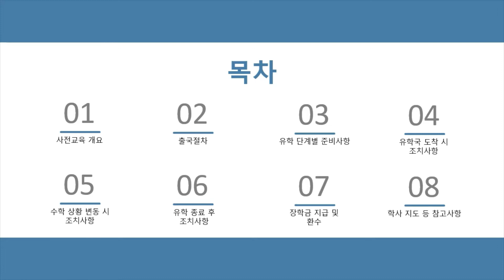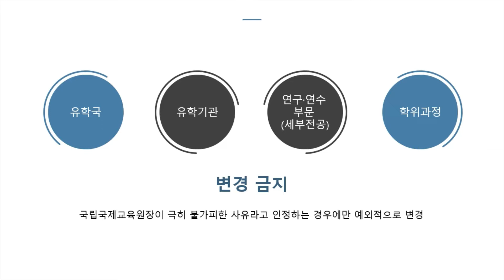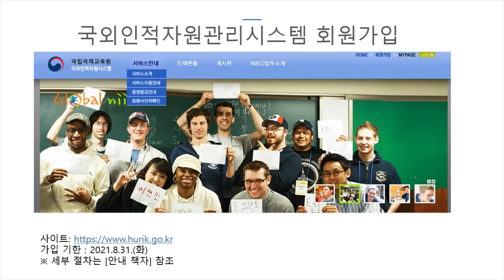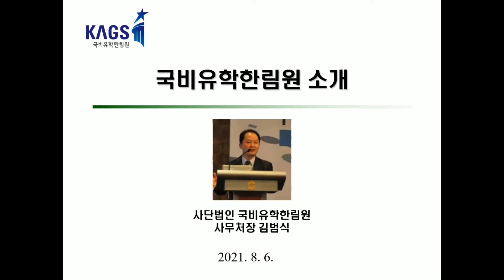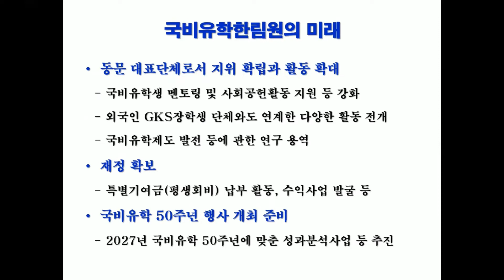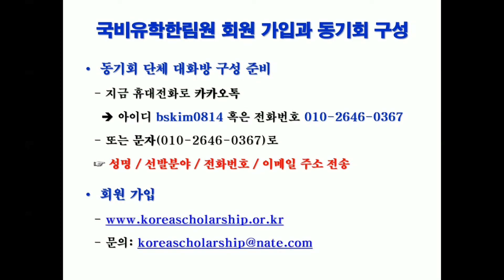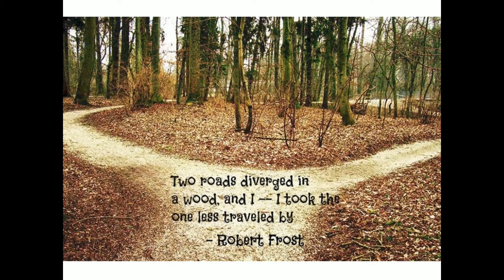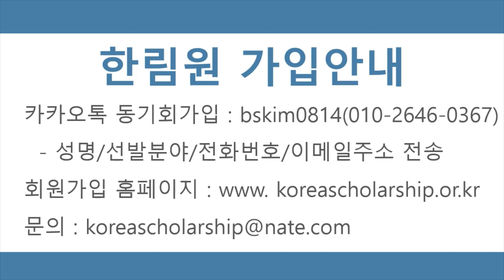[국비유학] 2021년 국비유학(연수)생 사전연수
2021년 국비유학(연수)생 사전연수